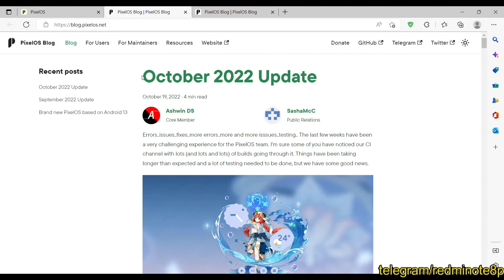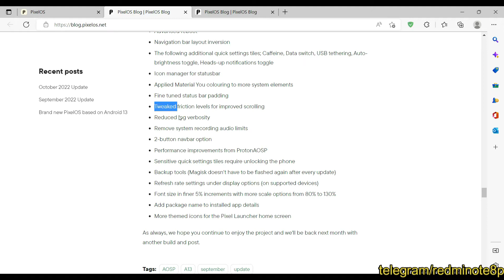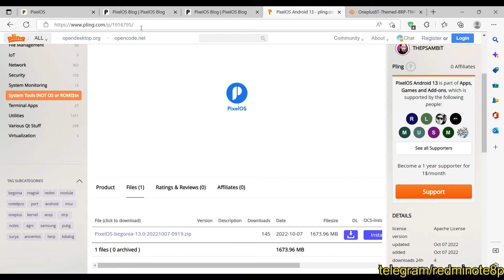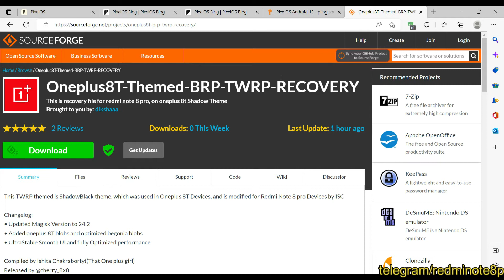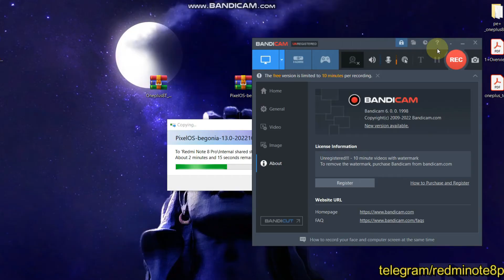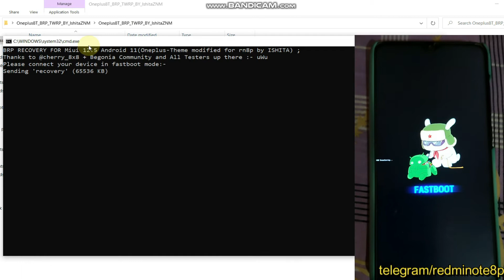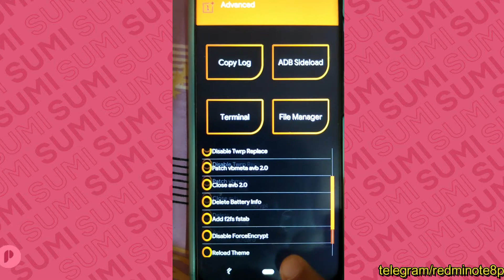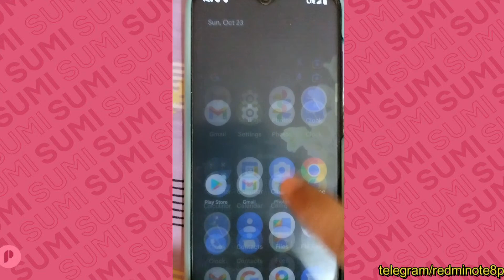How to flash Pixel OS Android 13 Stable for Redmi Note 8 pro(Begonia) redminote8pro 🔥🔥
flashing from one custom rom to another custom rom?
how to flash from one custom rom to another custom rom?
how to install custom rom in redmi note 8 pro ?
how to install custom rom redmi note 8 pro ?
how to install custom rom in begonia?

How to flash Pixel OS Android 13 for Redmi Note 8 pro(Begonia)Latest Method redminote8pro 🔥

Hi Friends

00:00 : Introduction
2:22 : Features and Updates
4:23 : Files to be downloaded(Links in Description)
4:30 : NEW UPDATED THEMED TWRP RECOVERY - SCREENSHOTS
5:31 : PIXEL OS DOWNLOAD
5:52 : TWRP RECOVERY DOWNLOAD AND SOME HIGHLIGHTS
07:28 : WHO ALL CAN FLASH ANDROID 13 PIXEL OS
07:55 : DEVELOPER OPTION SETTINGS
9:12 : COPY PIXEL OS TO PHONE
10:20 : FLASH TWRP
11:25 : PROCESS BEGINS
14:18 : BOOTING TO PIXEL OS ANDROID13
15:16 : FIRST LOOK AND REVIEW(SMOOTHNESS)
All content used is copyright to me, Use or commercial display or editing of the content without proper authorization is not allowed.